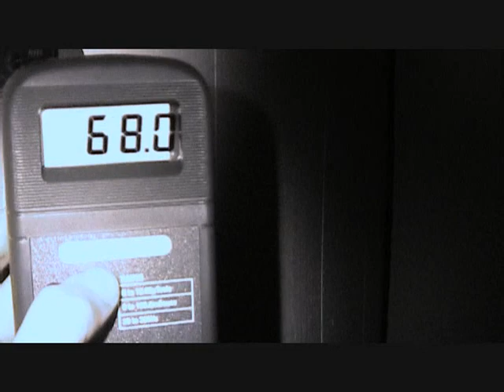Discussing the Shadow Person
Part 4 of 4.  The P.I.T. Crew discuss their experiences at the Rumsfield House along with their current thoughts on the ongoing investigation into the Woods of Prestwood Lake.